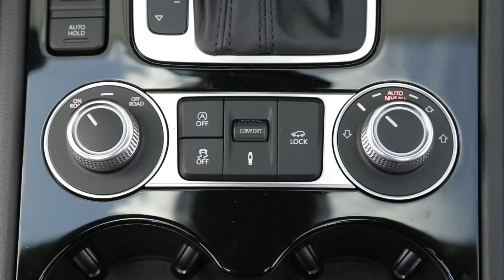Essai Volkswagen Touareg 3.0 V6 TDi 262 Carat Edition 2015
Le Touareg, c’est le gros 4x4 de luxe de Volkswagen, concurrent des X5, ML, Q7 et Cayenne. Carrément ! Il en est à sa deuxième génération depuis 2010, et a bénéficié d’un restylage fin 2014 avec au programme un peu de cosmétique, surtout sur la face avant avec une nouvelle calandre et des feux avant désormais bi-xénon sur toute la gamme. Cette dernière a été largement simplifiée puisqu’elle ne comporte plus qu’un bloc diesel, le V6TDI, décliné en deux niveaux de puissance, 204 ou 262 ch. Tous les Touareg sont à transmission intégrale, contrairement aux X5 et ML désormais proposés en 2 roues motrices.

A l’intérieur, le restylage n’a pas fait évoluer que très légèrement l’habitacle. Le rétroéclairage est passé au blanc, et certains commutateurs sont désormais en aluminium. La partie télématique évolue également avec l’apparition de services en ligne comme Google Street View. La présentation est flatteuse mais pas aussi cossue que celle d’un Range Rover par exemple. A l’arrière, l’habitabilité est très généreuse, y compris en largeur et la banquette est en plus coulissante en 2/3-1/3. Le coffre est gigantesque avec plus de 500 dm3 banquette reculée.

Contact et le V6 émet un grondement discret. Uniquement proposée en boîte auto à 8 rapports, ce Touareg de plus de 2 tonnes n’a pas trop des 580 Nm du V6 pour accélérer aussi fort qu’une petite GTi. A noter quelques à-coups générés par le stopandstart en ville. Notre modèle doté de suspensions pilotées a montré un excellent confort, même en mode sport et malgré ses roues de 20 pouces. Royal sur autoroute avec une bonne insonorisation, il accepte les petites routes sinueuses sans trop de problème tant que vous ne le bousculez pas trop, notamment au niveau des freins peu endurants.

Si tous les Touareg ont 4 roues motrices, certains peuvent en plus embarquer un boîte de transfert et des blocages de différentiels pour un supplément de 2000 €. Le 4Motion change alors d’appellation pour devenir 4XMotion. Côté consommation, pas de miracle : avec un tel gabarit et un V6 sous le capot, le Touareg ne peut échapper au malus : il rejette 174 g/km de CO2, soit 2200 € de malus écologique. Le X5 30d, le plus sobre de la catégorie, se situe dans la même tranche de malus mais consomme 0,7 l de moins en moyenne. En revanche à équipement égal il est beaucoup plus cher.